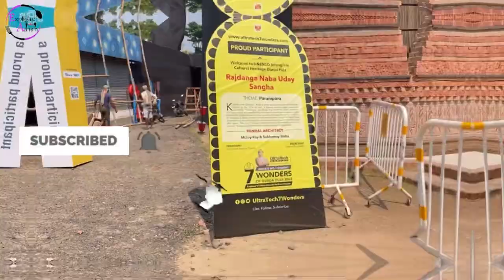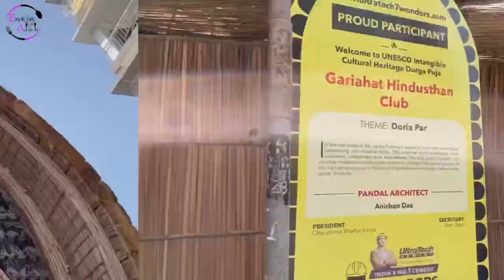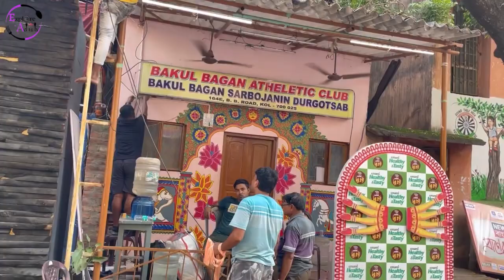Top Durga Puja Pandals in South Kolkata 2023 | Durga Puja Pandal Hopping 2023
Top Durga Puja Pandals in South Kolkata 2023 | Durga Puja Pandal Hopping 2023 | Explore With Adish

Tridhara Sammelani Durga Puja 2023
Ekdalia Evergreen Durga Puja 2023
Hindustan Club Durga Puja 2023
Rajdanga Naba Uday Sangha

If You Are Still Searching For Traditional Wear In A Low Budget Then Definitely Watch This

If You Love To Travel or Looking For One Day Short Trip Somewhere Near Kolkata or Outside Kolkata Then Watch These

If You Are A Food Lover & Want To Taste Various Things In Budget Friendly Rates Then Watch This